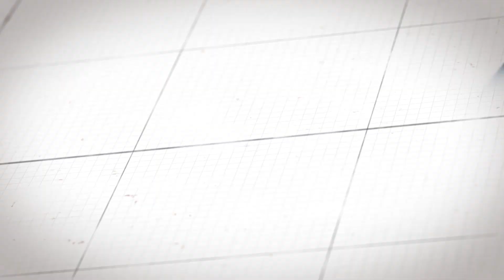لماذا حظرت الحكومة منتجات المراعي وبرسيل وليبتون؟ التفاصيل الكاملة لمنع استيراد منتجات 1000 شركة